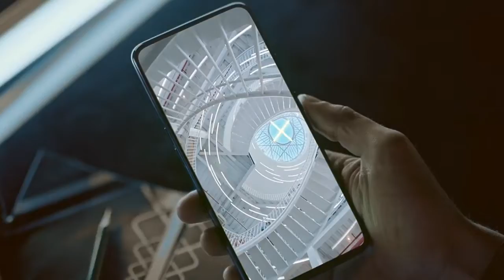Realme XT pro - 90hz display, 64 mp camera, next generation indisplay finger print , Flipkart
Realme XT pro - 90hz display, 64 mp camera, next generation indisplay finger print | technical rahul

Hello friend is video me mai aap sy baat kiya hu Realme Xt pro ke baaray me to aasa krta hu ki aap ko ye video pasand aayeg

Realme Xt pro price Amazon, Flipkart, Snapdeal
Realme Xt online price
Realme Xt pro shop
Realme smartphone sale on Flipkart
Snapdeal best shopping sale
Realme XT vs Realme XT Pro
 realme xt review
 realme xt camera review
realme xt problems
 realme xt vs
realme xt pro launch
realme xt pro camera review
 realme xt vs vivo z1x
 realme xt vs redmi note